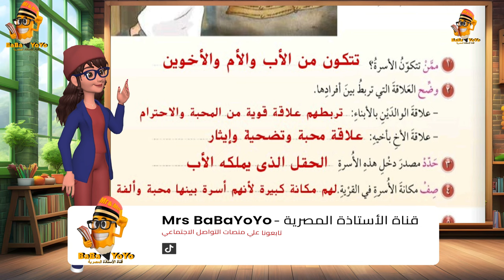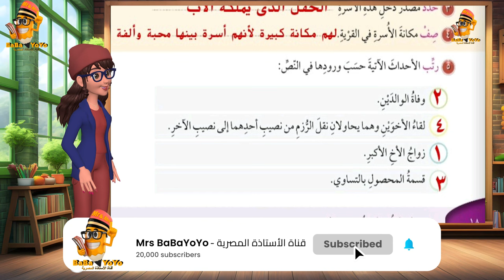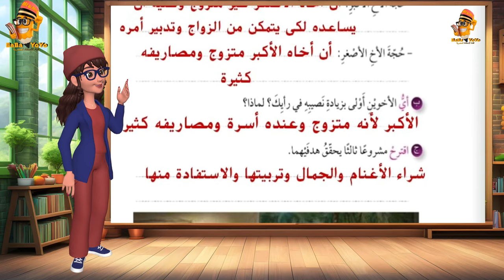Mrs BaBaYoYo| نص الاستماع|وحل تدريبات|درس قسمة ايثار|لغة عربية|الصف السادس|ف١|قناة الاستاذة المصرية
شاركونا آرائكم ومقترحاتكم في قسم التعليقات وعلي منصات التواصل الاجتماعي